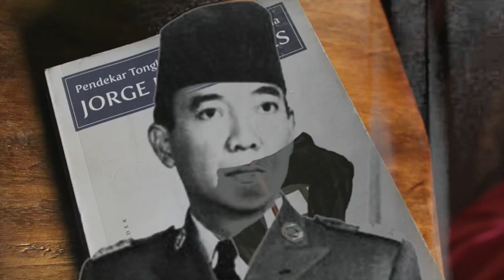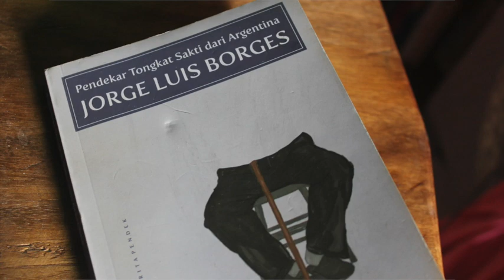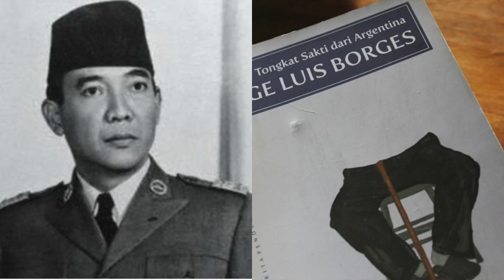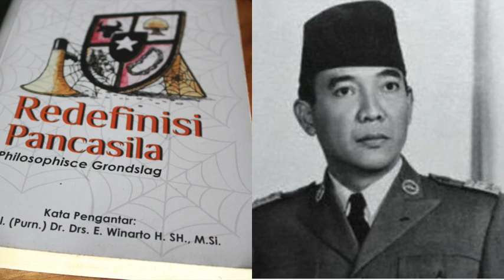Harapan BUNG KARNO 10 Pemuda, PARACELCUS 1 Saja!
Mungkin doa Bung Karno seperti doa Paracelcus, menginginkan murid, dan tidak dikabulkan Tuhan. Sedangkan guru-guru mungkin saja tidak pernah berdoa, tetapi diberi ratusan bahkan ribuan murid. Tapi mungkin lupa bahwa pendidikan adalah sebuah jalan batu.

Lagu dari @PanjiSakti "Sang Guru"